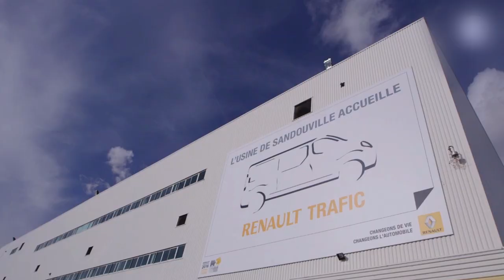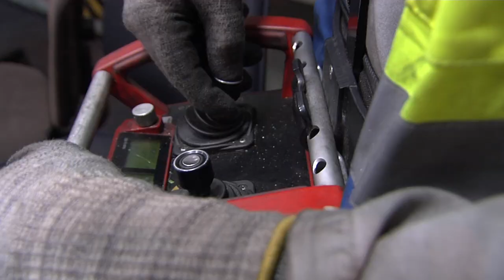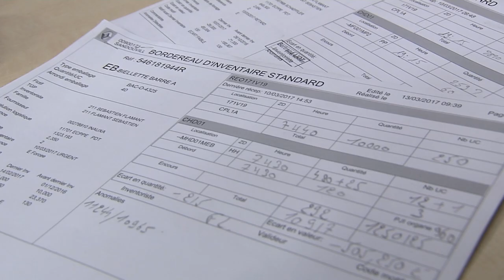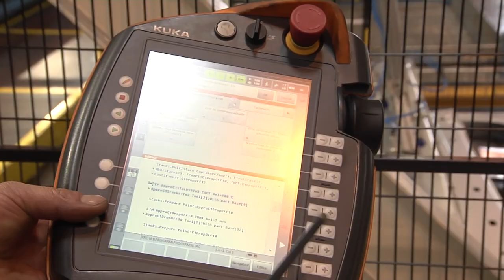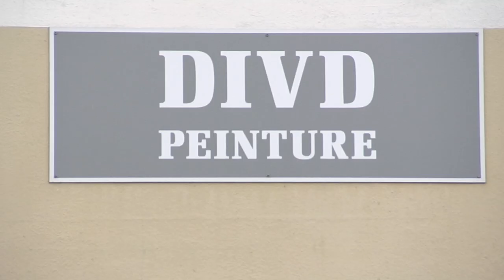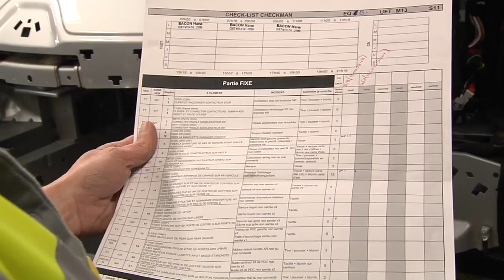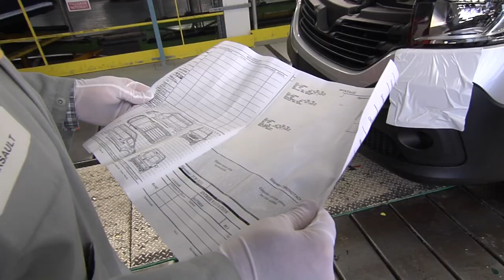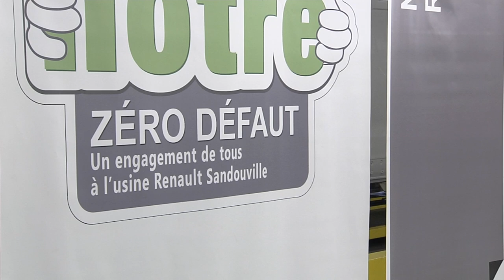1720 Le magazine de l industrie